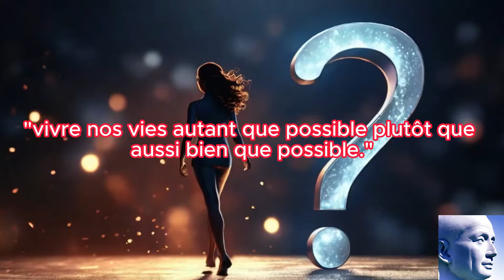"Conquérir l'Absurde: Sisyphe et la Quête de Sens | Camus!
Plongez dans l'univers de Sisyphe d'Albert Camus dans cette vidéo captivante pour explorer la quête intemporelle de sens face à l'absurde. Découvrez la philosophie existentialiste et la mythologie grecque à travers le prisme de Sisyphe, le roi légendaire d'Ephura, également connu sous le nom de Corinthe. Les nuances de l'absurdité humaine sont révélées par Camus, qui offre des enseignements puissants sur la création de sens, la révolte contre le nihilisme et la joie intrinsèque dans l'effort. Plongez-vous dans cette épopée intellectuelle, découvrez le combat intérieur de Sisyphe et découvrez les leçons éternelles de cette histoire qui résonne avec la quête universelle de sens dans nos vies. Cette vidéo unique vous réserve une analyse approfondie, des réflexions inspirantes et une exploration captivante de la sagesse antique. Il vous guidera à travers les méandres de la pensée philosophique et mythologique. Avec cette plongée fascinante dans l'épopée de Sisyphe et la vision éclairante d'Albert Camus, préparez-vous à conquérir l'absurde et à donner un nouveau sens à votre existence.